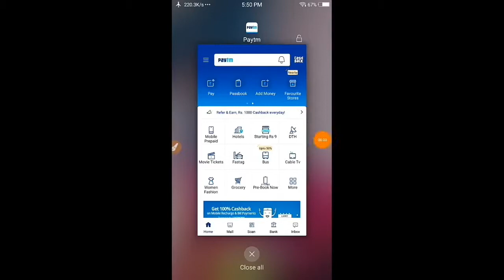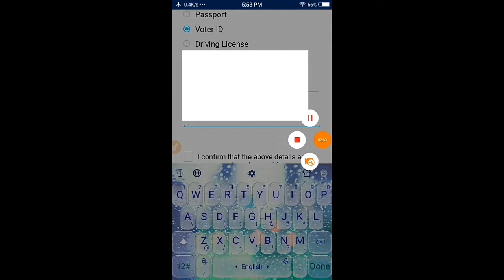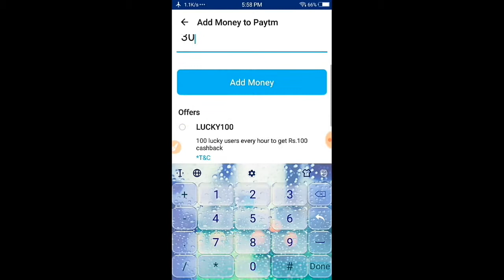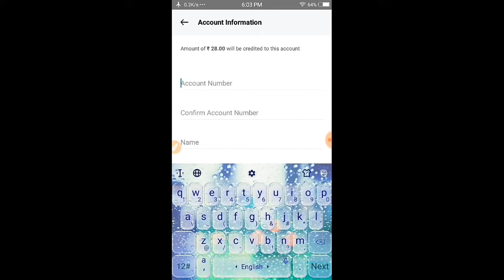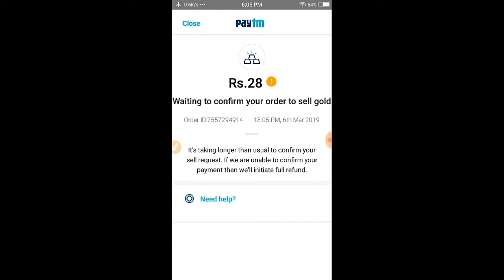Paytm new gold offer code 2019 /code डालो रुपये कमाओ 🔥🔥🔥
Hello dosto,
Ajj main ISI video main batane Bala hu ki Paytm ka new offer or Paytm gold offer ISI code ki madad se ap money kama sakte hai

MY GEARS :-